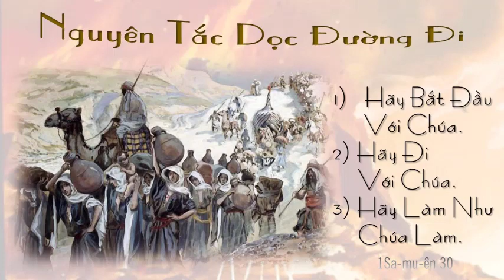1Sa-mu-ên 30/3 Nguyên Tắc Dọc Đường Đi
Có ba nguyên tắc mà chúng ta học trong chương này để áp dụng vào DỌC ĐƯỜNG ĐI trong cuộc sống của chúng ta.
Đó là:
1) BẮT ĐẦU VỚI CHÚA.  2) ĐI VỚI CHÚA.  3) HÃY LÀM NHƯ CHÚA LÀM.

I. BẮT ĐẦU VỚI ĐỨC CHÚA TRỜI
a.TÌM SỨC MẠNH TRONG ĐỨC CHÚA TRỜI
b.TÌM KIẾM Ý MUỐN CỦA ĐỨC CHÚA TRỜI TRONG SỰ CN
c.Làm theo lời Đức Chúa Trời trong đức tin

II.  ĐI VỚI CHÚA
a.Sự gián đoạn (trong cuộc đời) có thể là cơ hội, nguyên tắc dọc đường đi hoạt động nhiều nơi khác: người đà bà mất huyết được lành, trong khi Chúa Giê-xu trên đường làm công việc khác (Mác 5: 21-43) Hoặc Người Samari nhân lành.  Thầy tế lễ và người Lê-vi quá bận rộn vì cái họ tưởng là phải, bị rào cản bởi be bờ, ao hồ giáo phái chính họ đã xây, nhưng người Sa-ma-ri tập trung vào thực tế, đón nhận cơ hội để phục vụ nhu cầu của người sa cơ.  (Lu-ca 10: 25-37)
Bạn đừng bao giờ bận rộn mà không còn tình yêu thương thì hãy cẩn thận, nhớ bài học Hội Thánh Ê-phê-sô trong Khải huyền 2:4-5: yêu thương người lân cận, và tình yêu ban đầu thuở đơn sơ.
b.Sự kiên trì mang lại phần thưởng

3) HÃY LÀM NHƯ CHÚA LÀM
a. Thể hiện sự thương xót với người khác
b. Hãy rộng lượng với người khác

kết luận:
Đa-vít một lần nữa là hình bóng cho Chúa Giê-su
Chúa Giê-su phán trong Giăng 6:38: “ 38 Vì ta từ trên trời xuống, chẳng phải để làm theo ý ta, nhưng làm theo ý Đấng đã sai ta đến”   Gi 5:19   19 ...Quả thật, quả thật, ta nói cùng các ngươi, Con chẳng tự mình làm việc gì được; chỉ làm điều chi mà Con thấy Cha làm; vì mọi điều Cha làm, Con cũng làm y như vậy.  Vì vậy, bạn có một sự lựa chọn hôm nay.  Bạn có giống Sau-lơ, người đã làm mọi việc theo cách riêng của mình không?  Hay bạn sẽ giống như Đa-vít, người làm hình bóng Chúa Giê-xu là Đấng đã làm mọi việc theo cách của Đức Chúa Trời?  Cách của Chúa luôn là cách tốt nhất.  Hãy học cách làm mọi việc theo cách của Chúa.
Thi 18:28   28 Chúa thắp ngọn đèn tôi: Giê-hô-va Đức Chúa Trời tôi, soi sáng nơi sự tối tăm tôi.